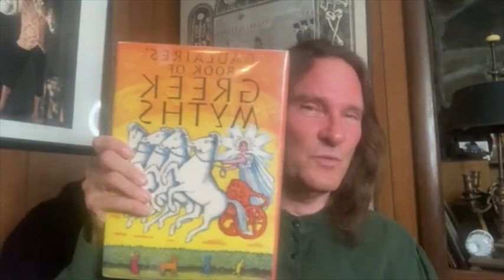"The Fall, the Fire and the Minotaur" - Greek Myths told by Jonathan Kruk, Master Storyteller.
An intimate retelling of classic myths from the ancient Greeks.  An online presentation for the Blauvelt Library. NY.
~The Fall of the Cronus and the Titans with the rise of Zeus.
~ Prometheus Stealing fire from Zeus and the Olympians to enlighten humankind.
~ The Monstrous Minotaur, & Tenacious Theseus.
Fine gripping stories for all.